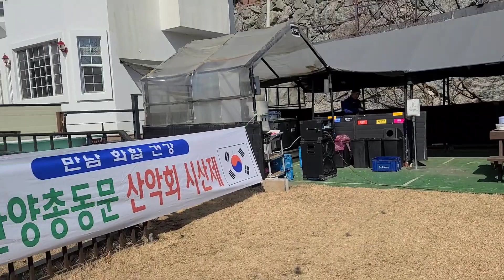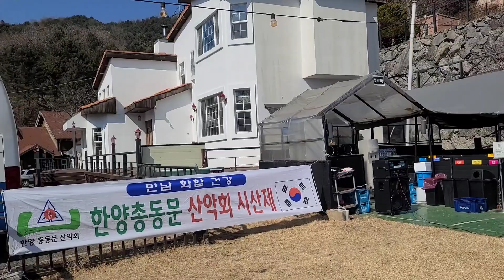2023년 2월 25일한양공고 산악시산제 모습